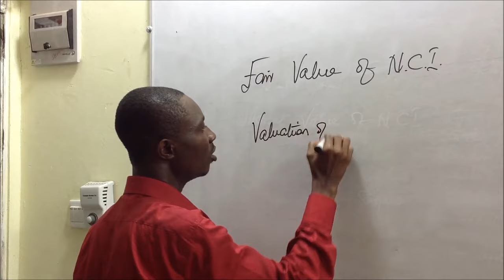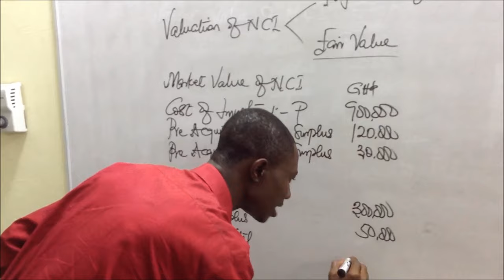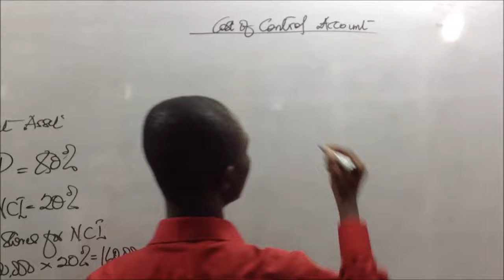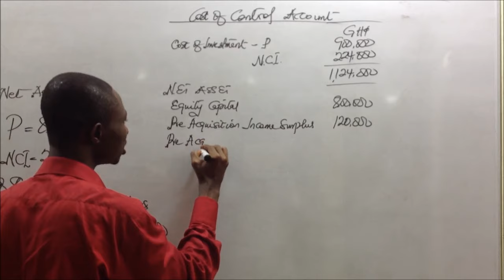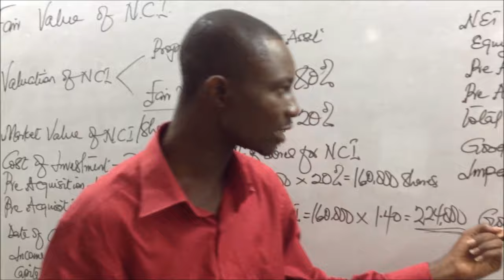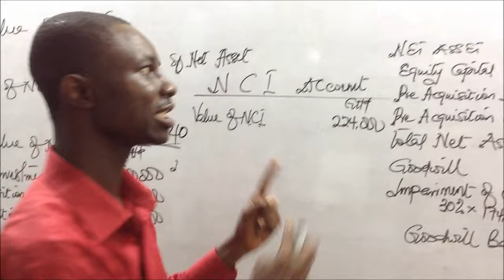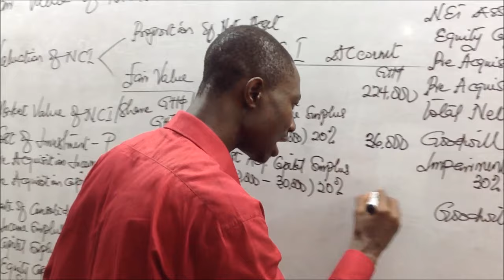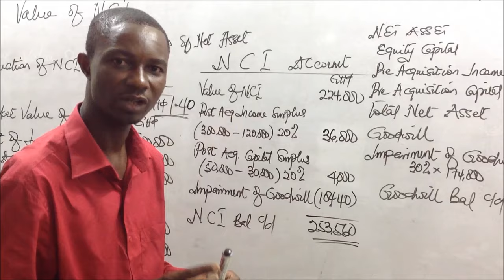Principles of Consolidation - Fair Valuation of NCI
This video explains the how Non-Controlling Interest is valued using the Fair Value Method. It is a continuation of the Principles of Consolidation which uses the proportion of net assets method of valuing NCI